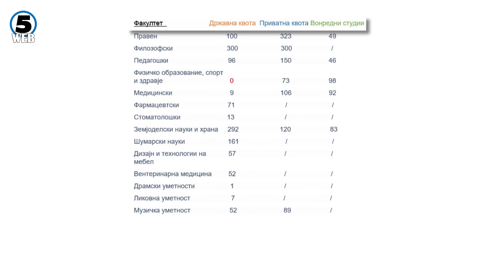Денеска и утре втор уписен рок за прва година на УКИМ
Со слободни места на речиси сите факултети, денеска и утре е пријавувањето во вториот рок за упис во прва година додипломски студии на Скопскиот универзитет „Св. Кирил и Методиј“.